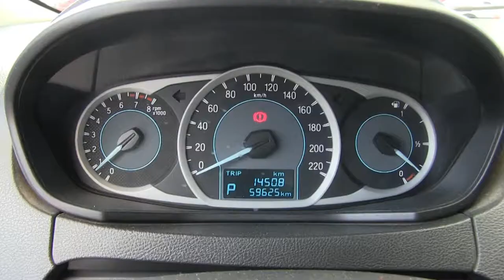Ford / Figo / 2016 / GA112153